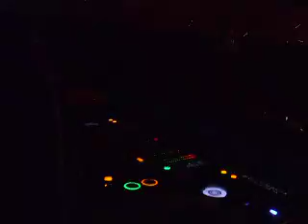Dj Sneak @ I Got Loops WMC2010.AVI